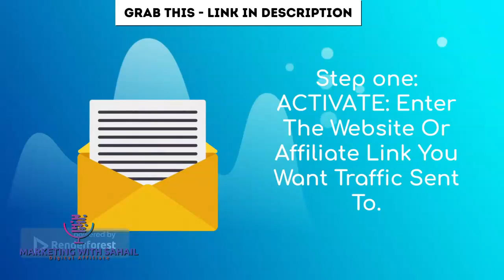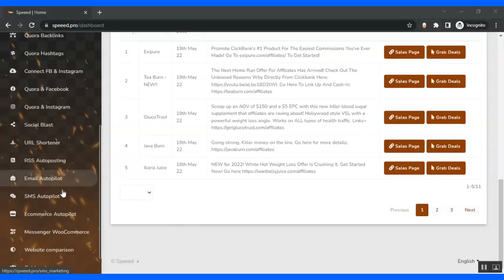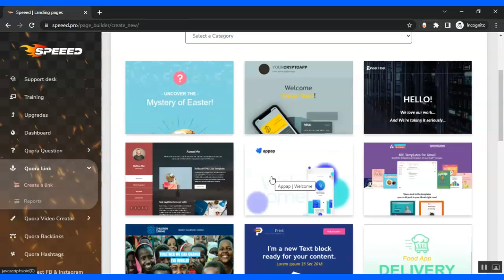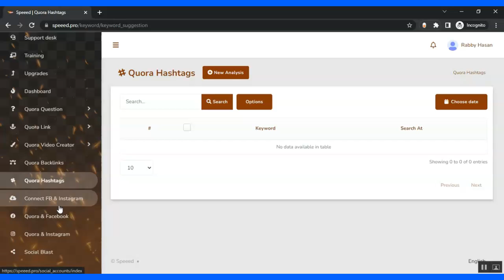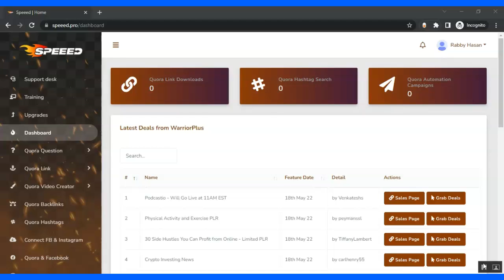Speeed demo 🚦 ⚡ 📱THE MOST POWERFUL 1-CLICK 📱TRAFFIC APP EVER CREAT & 🎁🎁Bonuses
Dear Viewers, So What is about Speeed:

Speed is THE MOST POWERFUL 1-CLICK TRAFFIC APP EVER CREATED.

 The World’s 1st    AutoPilot Quora-Machine Gets You Free Viral Traffic In 26 Seconds.

Without Tech Skills, Manual Work Or Huge Costs,30-Day Money Back Guarantee.

1-Click AutoPilot Viral Traffic, Early Users Seeing Insane Results.

Attain Financial Peace Of Mind, No Tech Skills & No Extra Costs.

Step two: Enjoy: Witness Free AutoPilot Viral Traffic Pouring In 26 Seconds.

Here’s Why You Must Grab, Speed right now:

You’re 1-Click Away From Free Viral Traffic, Leverage Our Brand New Software.

How We Make Up To $129 An Hour, No Tech Skills Or Experience Needed.

Stop Wasting Time Getting No Traffic, 1 Dashboard, 1-Click, Endless Traffic.

Thanks again for watching my  reviews.